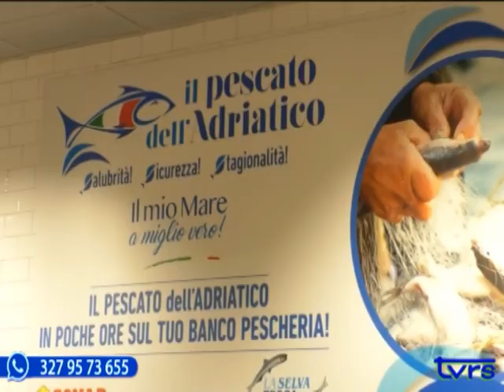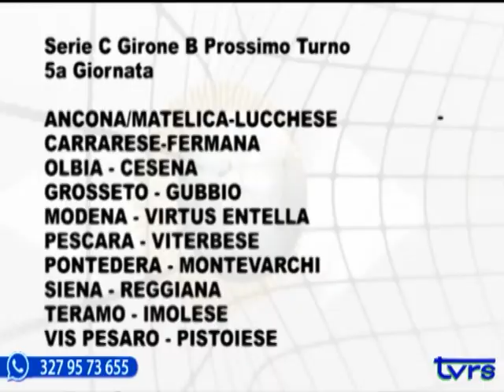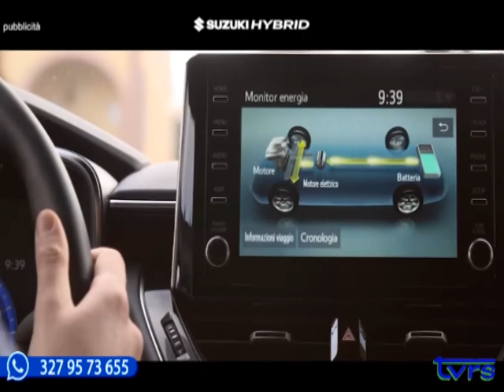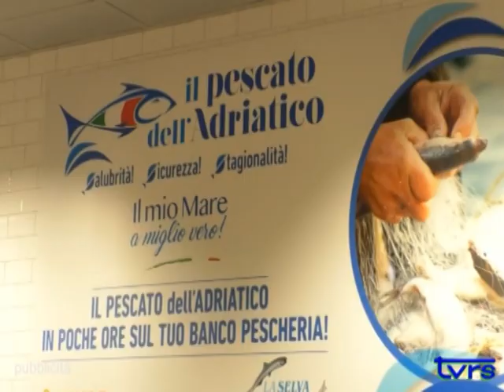Le Marche nel Pallone n 2 del 19 9 2021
Le Marche nel Pallone programma prodotto ed in onda sui canali di TVRS in Diretta la Domenica alle 21 a cura di Andrea Verdolini con Giuliano Gubinelli e Sara Santacchi. Ospiti Federico Pacciardi e Marco Raparo (Recanatese), Daniele Marinelli e Mattia Emiliozzi (Valdichienti Ponte)